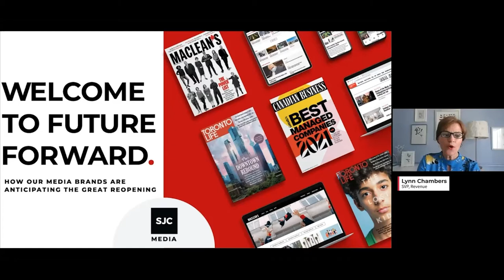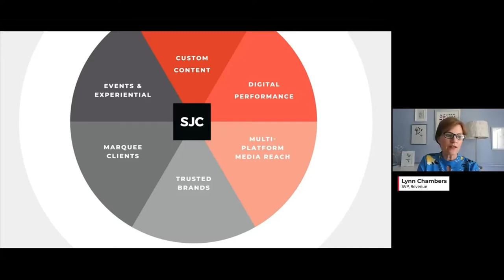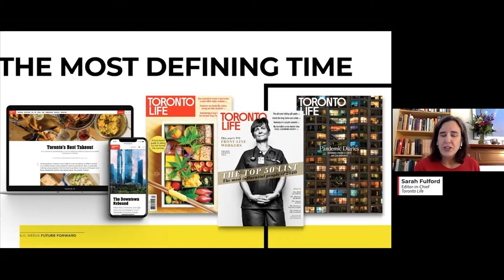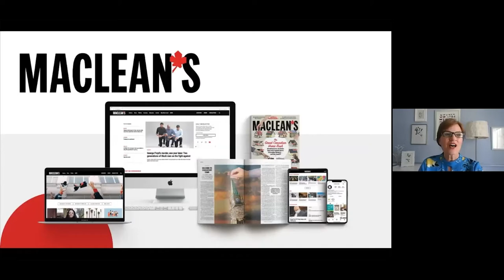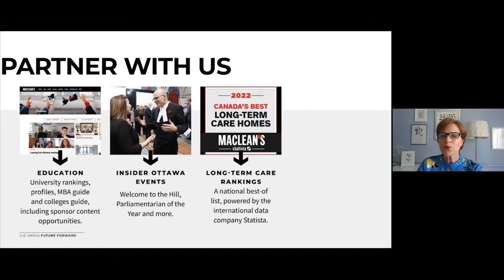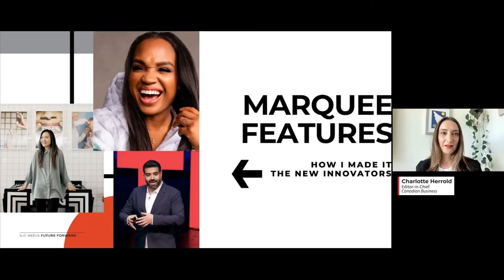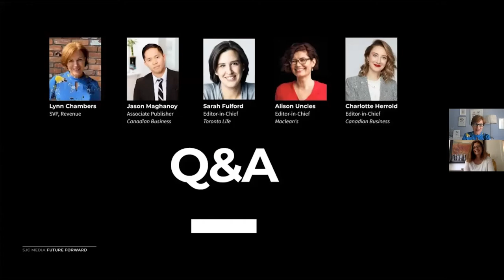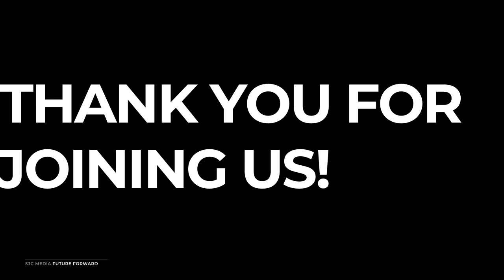FutureForward: How our brands are anticipating the great reopening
On June 23, 2021, SJC Media editors hosted a virtual event to share the the exciting things in store for Toronto Life, Maclean’s and Canadian Business. With almost 8 million readers amounting to a third of the Canadian population, editors unveiled what's new for our brands, and shared frontline insight from the innovators and newsmakers ready to take Canadians into our reimagined future.